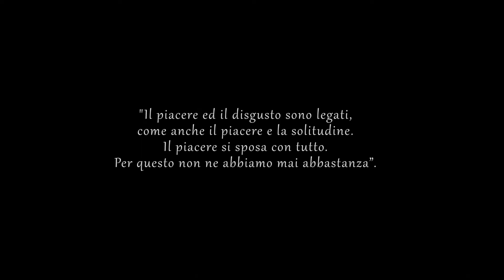Trailer Matilde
Mathilde, di Veronique Olmi
con Cinzia Damassa e Mario Mantero
Regia di Roberto Cajafa